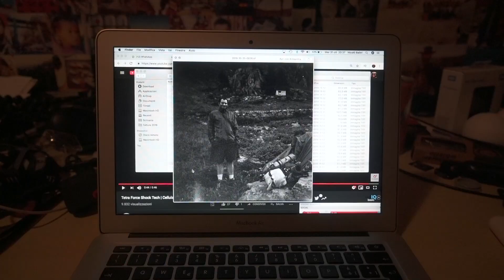usa e getta in bianco e nero